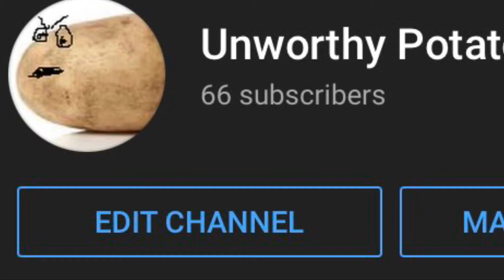66 Subscriber Special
Yay, we did it. Does this mean more consistent uploads… no.